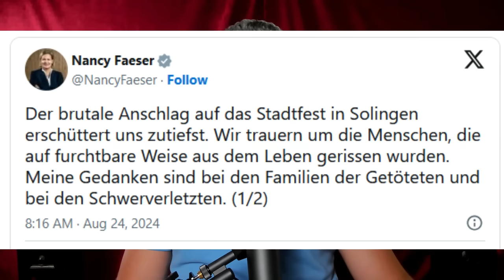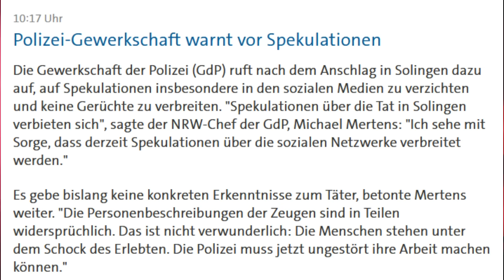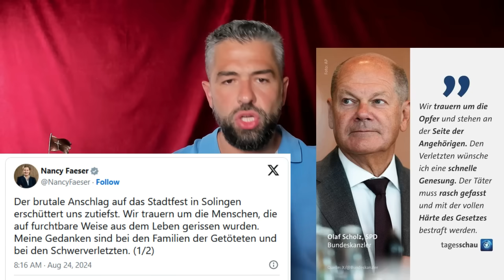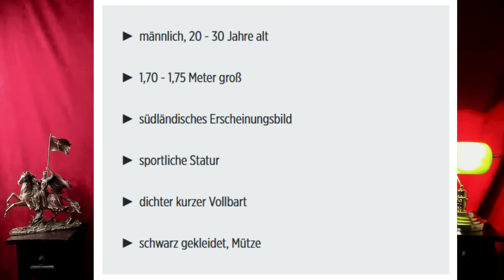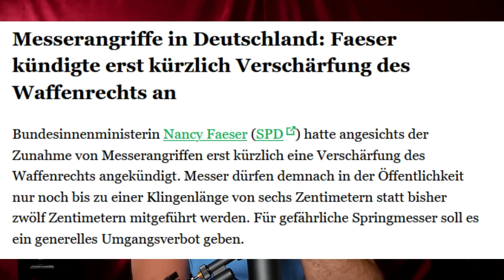Terroranschlag in Solingen! Was die Medien verschweigen!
Deser Kanal ist nur dank der Unterstützung von Zuschauern wie Ihnen möglich:
► Bankverbindung: IBAN: DE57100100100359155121   BIC: PBNKDEFF
► Bitcoin: 3G9KiCKbUZ7TZzkdcYgopZ4y1vNmfwzS7V
► Ethereum: 0x76E6F5d65B55Ed990635C96bC5D54a9618cce542